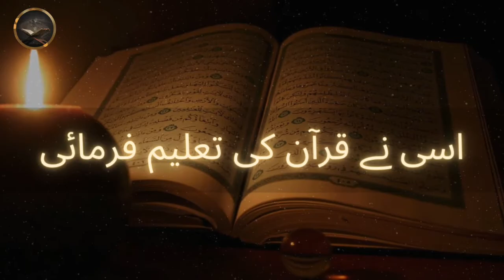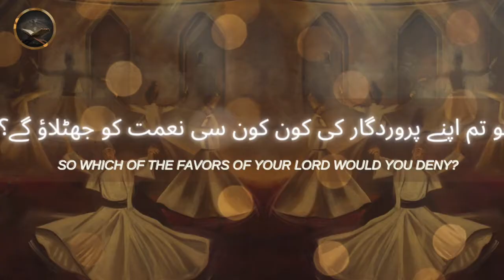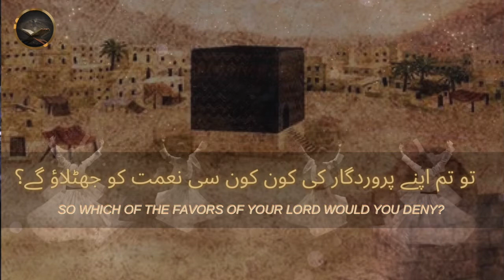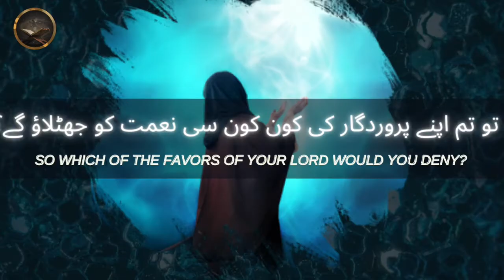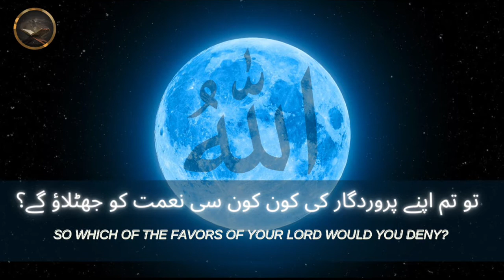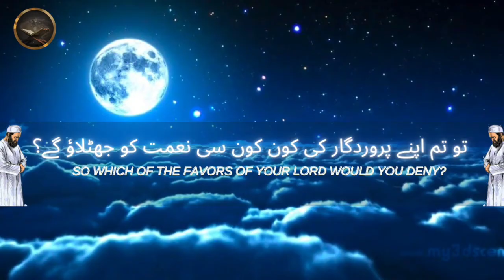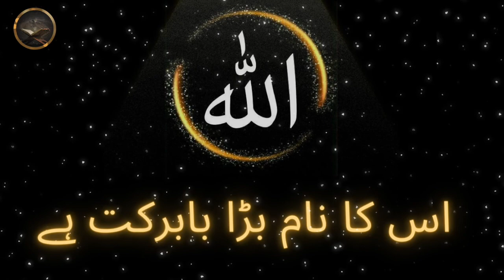Surah Rehman Only Urdu Translation with visual effects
Surah ar Rahman is the solution of all problems and diseases including depression, blood pressure, sugar, cancer, and diabetes, HCV, heart disease and many others. I refer to recite Surah Rahman therapy aimed at controlling a person's levels of anxiety, usually for the purpose of improving everyday functioning.

Surah Rahman only urdu ptv translation
Visual Effects

Here We Are Trying To Upload  Most Beautiful Videos So Please Stay Connected And Subscribe Our Channel If You Have Any Question Let Us Know In The Comments We Will Reply You Back As Soon As Possible In Sha Allah!

Thanks For Your Supporting May Allah Fulfil Our All Wishes! Ameen

It is in Arabic with English and Urdu Translation